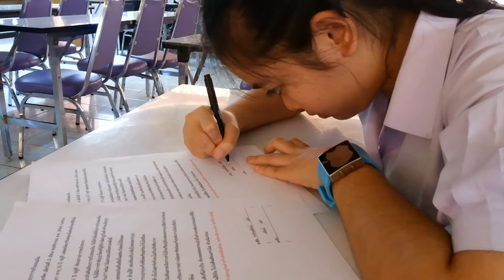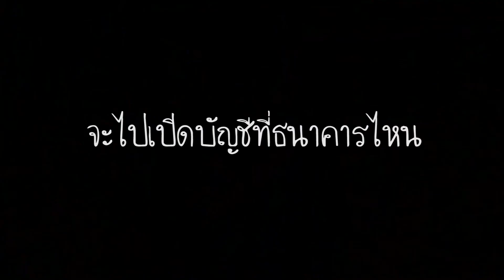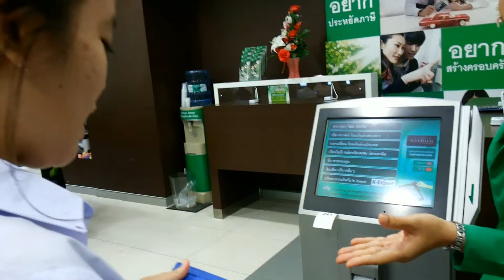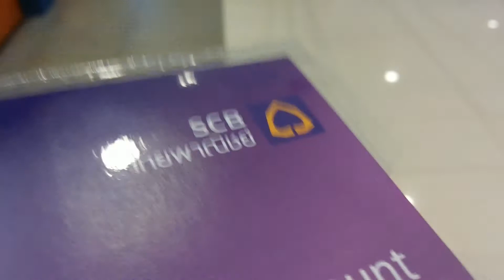ว่างหรอ? EP.3 : เก็บตัง(ได้ไหม?)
และนี่ก็คือ Project ที่พวกเราตั้งใจทำกันมาทั้งเดือนนะคะ
ทุกคนดูแล้วก็ลองเอาไปทำดูนะคะ หาเพื่อนหนึ่งคนร่วมกันตั้งกฎและบทลงโทษขึ้นมา

ขอให้ทุกคนจะมีเงินเก็บเยอะๆนะคะ